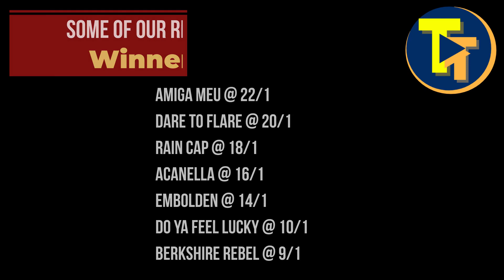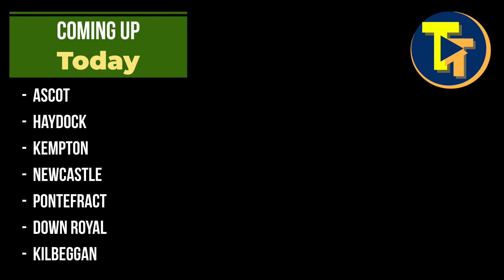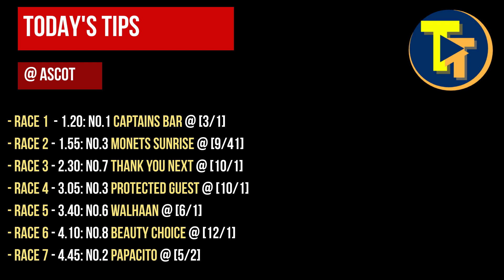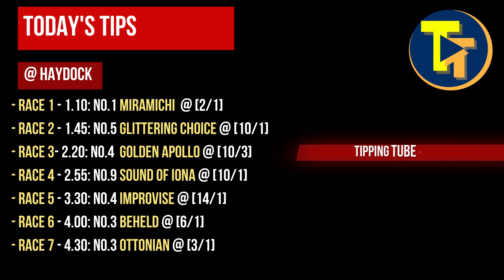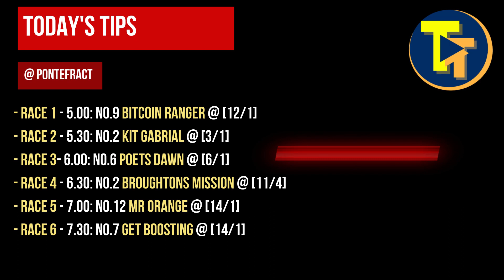🏇 Horse Racing Tips For Today - Friday 3rd September 2021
Horse racing tips from
Ascot
Haydock
Kempton
Newcastle
Pontefract
Down Royal
Kilbeggan

Go Racing in Yorkshire, York Ebor meeting,  Glorious Goodwood, the Galway Festival, cheltenham festival, horse racing tips, daily free tips, sports betting tips, uk horse racing.